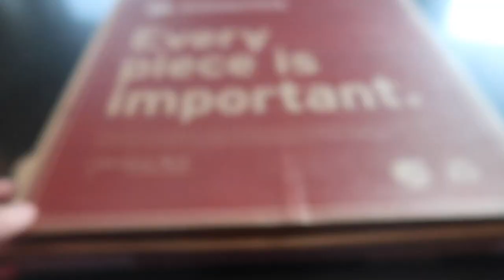2018 | Today in a Nutshell | FEBRUARY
Today I cleaned out my dreaded laundry room. Just a quick synopsis of my day.